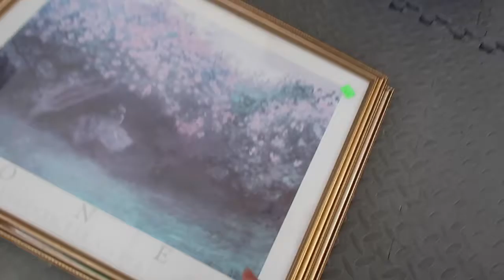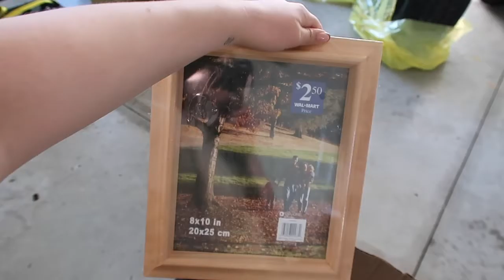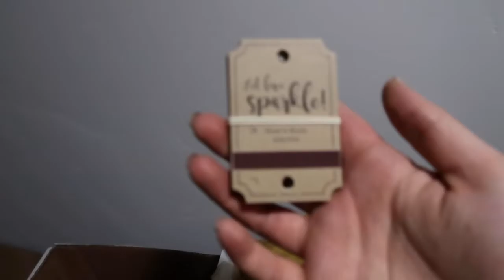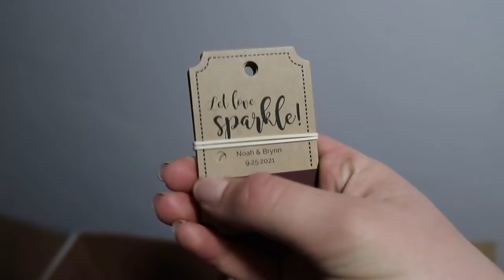Wedding Thrifting (5 months till wedding!!!)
We are officially a little less than 5 months out till the wedding and it's getting real you guys! I have so many projects coming your way for you guys to see everything I am doing for this wedding!